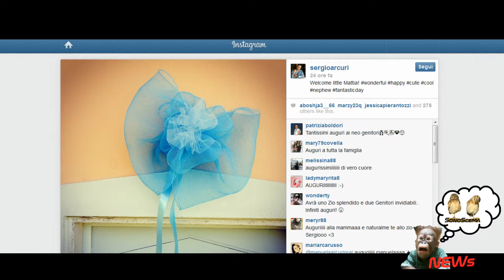Manuela Arcuri è diventata mamma, è nato Mattia Di Gianfrancesco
Manuela Arcuri ha partorito all'ospedale Gemelli di Roma: è nato il piccolo Mattia Di Gianfrancesco. L'annuncio sul profilo Instagram dello zio Sergio Arcuri.